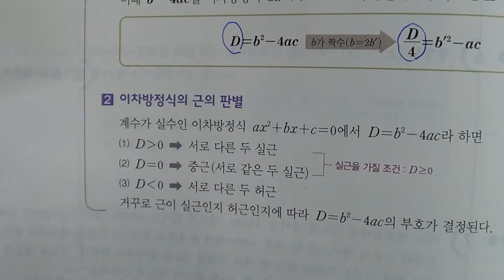■■2학기 기말고사■송도신도시 송도 학원 종합학원 신송중 박문중 신정중 해송중 먼우금초 신송초 송원초 송명초 명선초 신정초 해송초